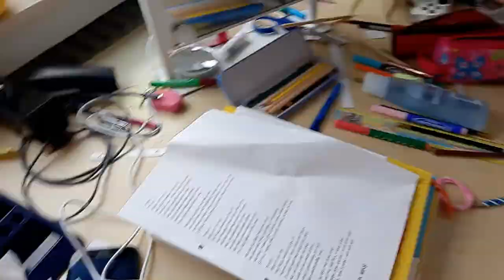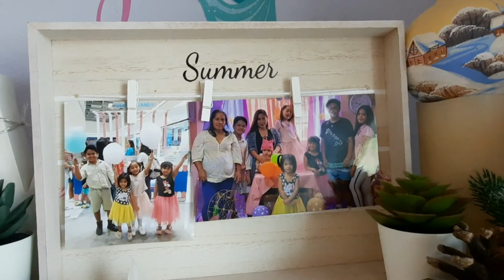PANCAKE GOES WRONG?/ DEEP CLEANING WITH US/ FILIPINA IN GERMANY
Hey Everyone 👋🏻 Join us to our deep cleaning in missy's room. Ang daming kalat sa kwarto ni missy gawa nang school project nya at sa pag papalot ko sa aking balikbayan Box..

Hinintay ko lang talaga na ma kuha na yong box para wala nang sagabal sa pag lilinis ko.

Sa aking pancake naman hindi talaga ako marunong nyan hahahaha wala akong talent jan sa pag lilinis pwede pa..

Sa langgonisa naman masarap siy it cost 10:50 Euro it's too expensive for me. but worth to try.

See you in our next vlog Byeee
Take care you'll..